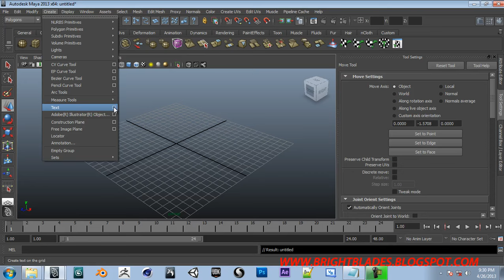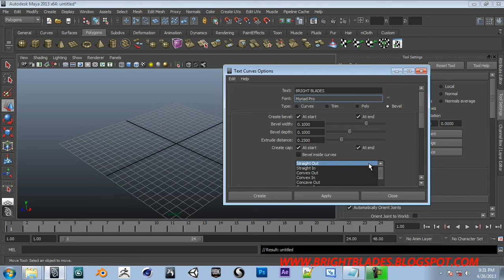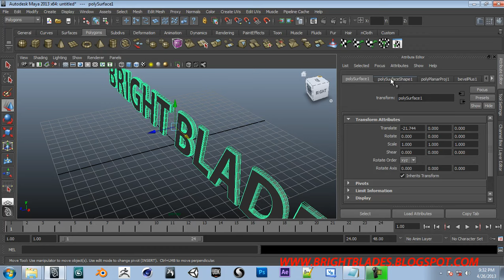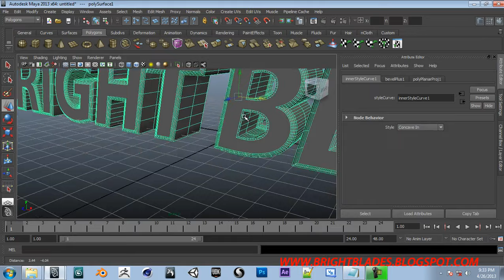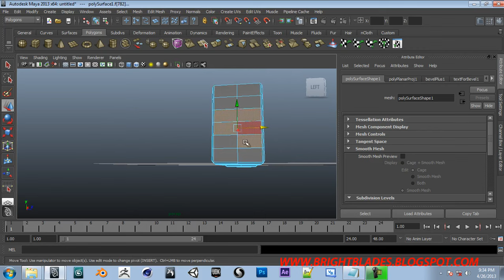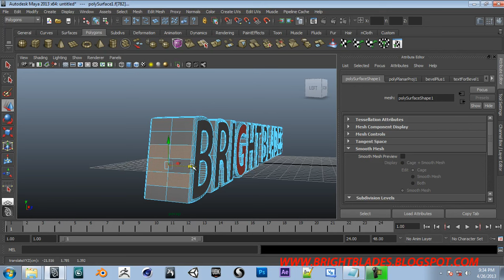[BRIGHT BLADES Maya TUTORIAL TAMIL] - 26. Basic Text